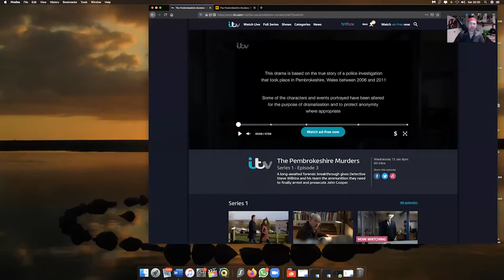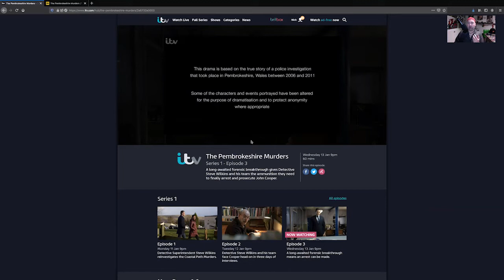The Pembrokeshire Murders' Welsh Casting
Here we have a reverse of the usual trope present in Welsh drama. Not only are all the Welsh characters played by real life Welsh actors but the main character Steve Wilkins has had his nationality changed from English to Welsh! Double representational whammy! And he's played by a major movie star too. Da blydi iawn ITV Wales!